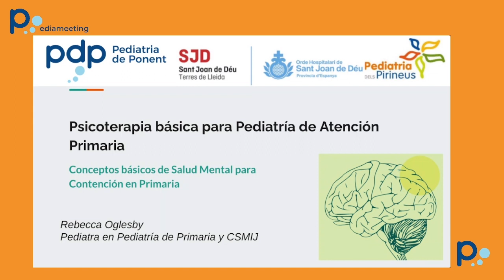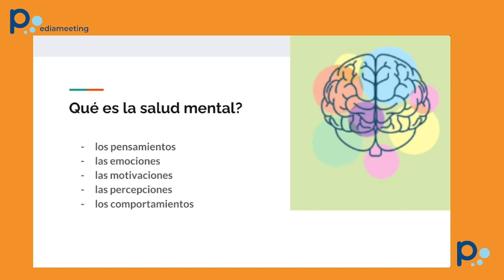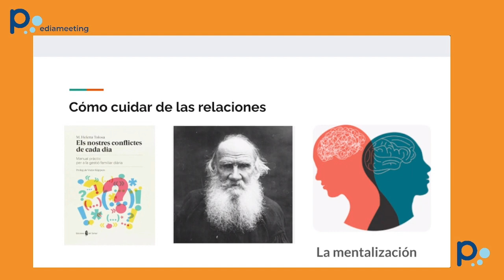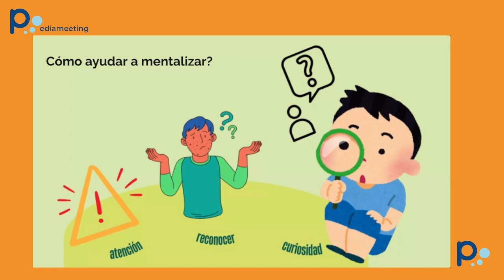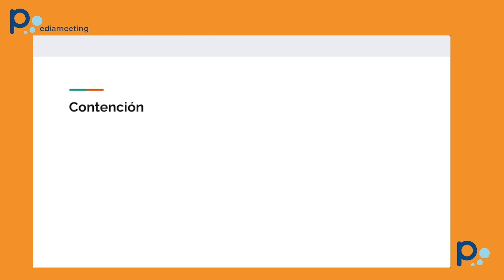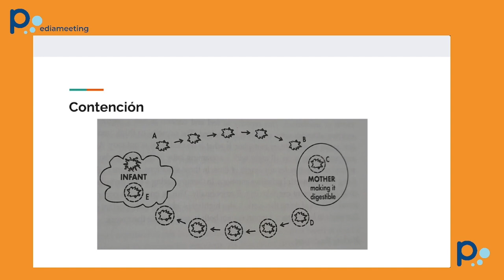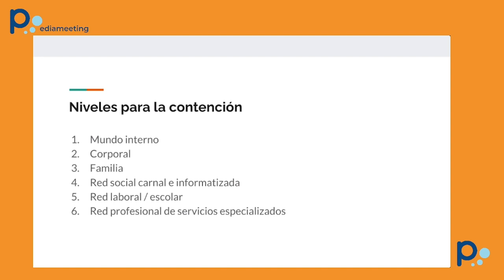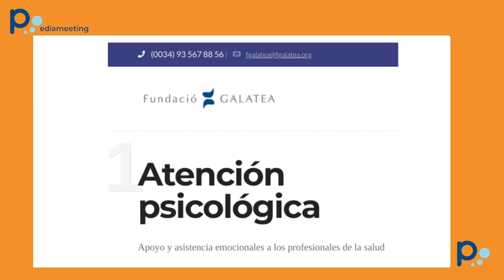Psicoterapia básica para Pediatría de Atención Primaria.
Què és la salut mental? Com es cuida la salut mental? Com es cuiden les relacions? Què vol dir fer contenció a l'Atenció Primària de Pediatria?
Dra. Rebecca Oglesby. Pediatra d'AP a Pediatria dels Pirineus i a CSMIJ.